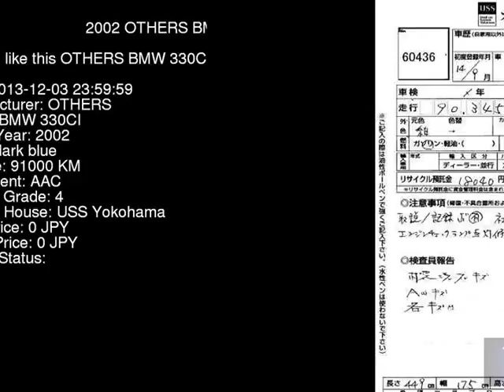2002 OTHERS BMW 330CI AV30